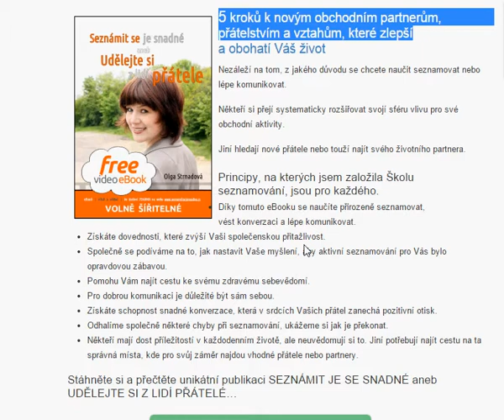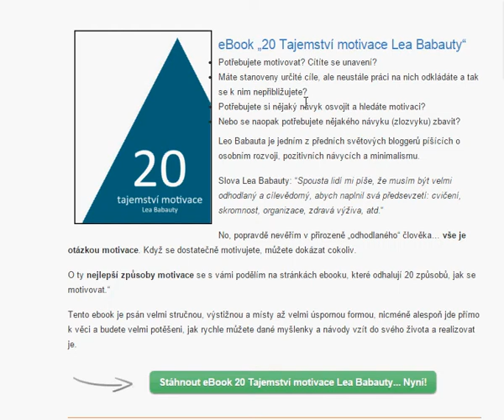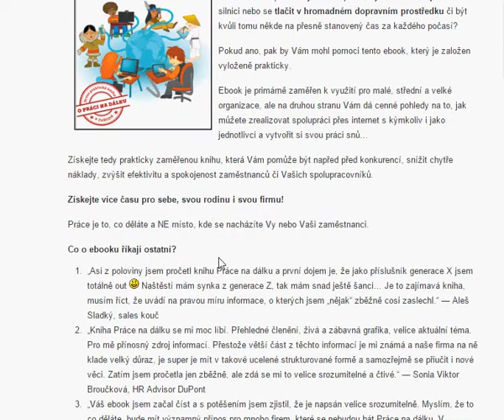30 českých ebooků – stáhněte si svůj ebook zcela ZDARMA! Právě teď…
Prozkoumejte elektronické knihy, které jsme pro Vás shromáždili A stáhnětě si vybraný eBook PRÁVĚ TEĎ!

Stáhněte si ZDARMA Pdf eBooky, které zahrnují různé oblasti osobního rozvoje.